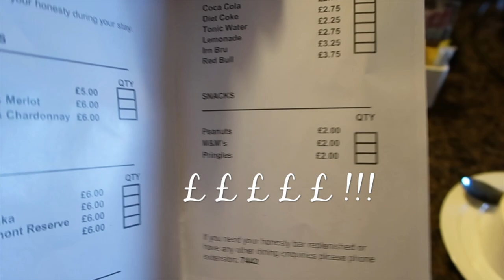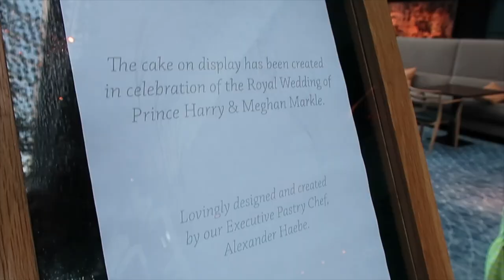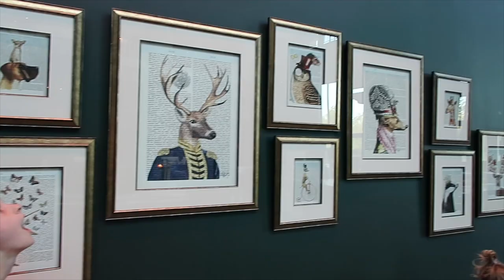Family Vlog #4 | Weekend in St Andrews and Edinburgh!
Hi I'm Amy! Welcome to "Amy being Mum" Youtube Channel!

I'm a stay at home Mum to two girls, Caitlin and Elle, and run a blog as well as this Youtube channel!

We live in a small village in the North East of Scotland along with my husband Andrew!

On this channel you can expect to find tips on organisation and home management as well as vlogs of our day to day life!